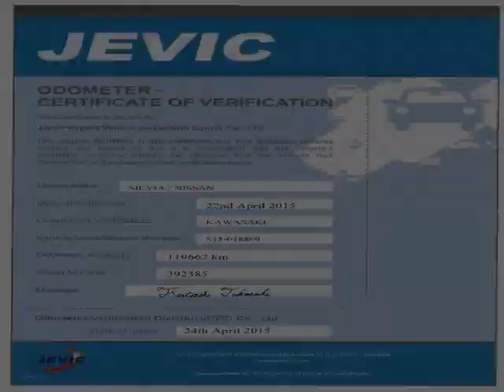Vancouver Velocity Cars - BC - 2000 Nissan Silvia S15 Spec-R TURBO 1 YR WRNT 119 KMs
Vancouver Velocity Cars - BC - 2000 Nissan Silvia S15 Spec-R TURBO 1 YR WRNT 119 KMs 558